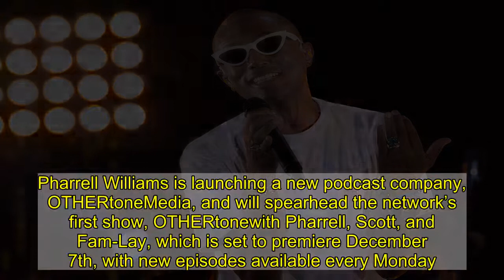Pharrell Launches New Podcast, Podcast Network 'OTHERtone'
Pharrell Williams is launching a new podcast company, OTHERtoneMedia, and will spearhead the network’s first show, OTHERtonewith Pharrell, Scott, and Fam-Lay, which is set to premiere December 7th, with new episodes available every Monday. OTHERtone is spun-off from Pharrell’s Beats 1 Radio show, which he co-hosted with Scott Vener — a music supervisor for shows like Ballers, Entourage, and How to Make It In America — who will follow Pharrell to the new series. Fam-Lay (born Nathaniel Johnson), the show’s third co-host, is an artist, manager, and media exec, whose been close with Pharrell since signing to his Star Trek imprint in 2002. Per a press release, OTHERtone will feature interviews with people from the worlds of music, tech, business, art, and fashion, with the aim of offering “a glimpse into the minds of our culture’s unicorns — how they think about life, art, and everything in between.” The initial slate of guests includes Zendaya, Rosalía, Clairo, Tristan Harris, and Jaron Lanier, while there were also be some unique quest pairings, like Malcolm Gladwell and Kenya Barris, and Eric Andre and Harmony Korine.    In a new trailer for the series, Pharrell explained his hope for OTHERtone, saying, “I want to lift people and I want people to be inspired by people who inspire us.” Vener added in a statement, “We’re looking forward to curating subjects and people in a way that lets the audience be a fly on the wall listening to conversations between artists that most people don’t get to hear.”